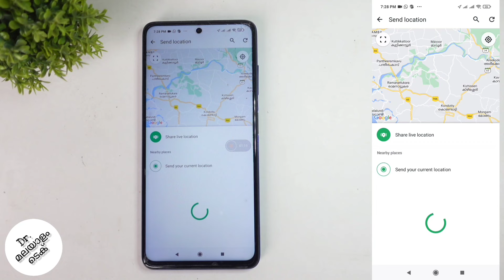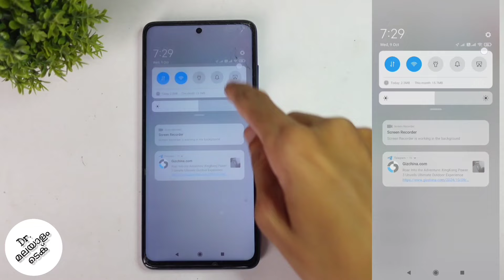How To Send Current Location In Whatsapp | Malayalam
in this video we will be telling about how to send current location in whatsapp in malayalam. lets check about how to sent current location in whatsapp in malayalam

my gadgets